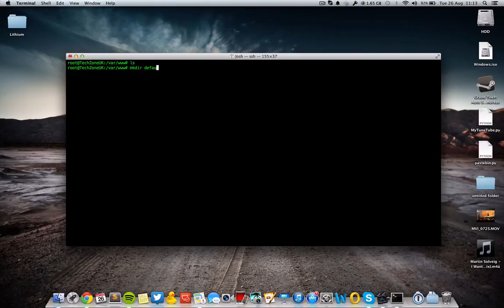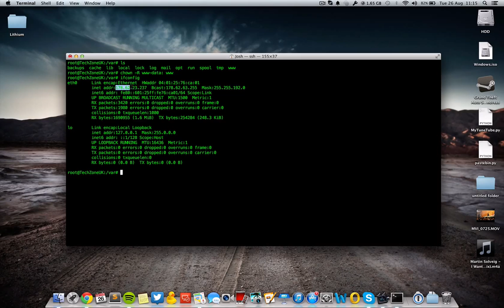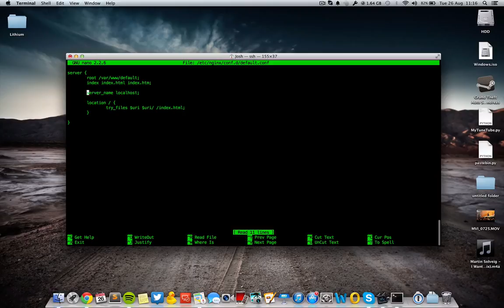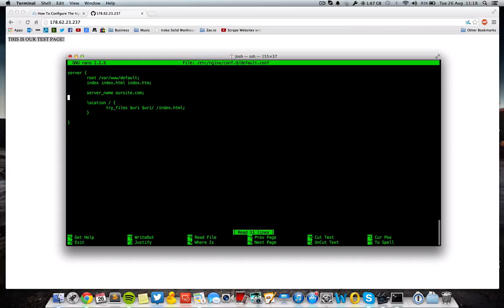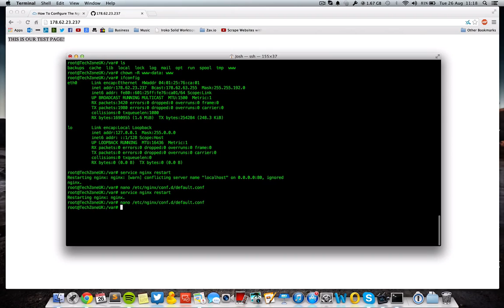Start your own Web Server! - Linux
This video shows you to setup an NGINX web server, on a Debian linux server.

NGINX Configuration:

server {
 root /var/www;
 index index.html index.htm;

 server_name localhost;

 location / {
  try_files $uri $uri/ /index.html;